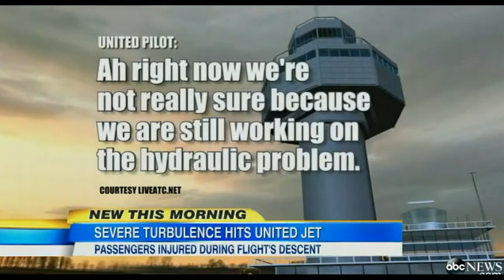Dublin Bound Flight Turbulence On United Transatlantic Flight Injures 8 Passengers!!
Drooling, sleeping driver wakes up, slams cars - YouTube
    ► 0:24► 0:24
    1 dia atrás - Vídeo enviado por USA01
    Drooling, sleeping driver wakes up, slams cars Drooling, sleeping driver wakes up, slams cars Drooling ...
    Drooling, sleeping driver wakes up, slams cars | kgw.com Portland
    1 dia atrás - Drooling, sleeping driver wakes up, slams cars. Drooling, sleeping driver wakes up, slams cars. Print. print. Email. Email this article. |. Tweet.
    Drooling, sleeping driver wakes up, slams carsadd to reading list. Posted on October 21, 2013 at 9:09 AM. Updated today at 9:13 AM. Read more... Posted in: ...
    Driving through huge Aussie fire | kgw.com Portland
    1 dia atrás - Drooling, sleeping driver wakes up, slams cars. Event Calendar. Craig Ferguson. Sun Oct 27 7:30PM. More Info. Macklemore & Ryan Lewis.
    Raw: Police chase & shooting near Sisters | kgw.com Portland
    1 dia atrás - Drooling, sleeping driver wakes up, slams carsadd to reading list. By KGW Staff Bio | Email | Follow: @KGWNews. More Video · Facebook ...
    Train slams into Texas semi carrying pipes | kgw.com Portland
    10/10/2013
    Raw video: Obama addresses healthcare problems. Drooling, sleeping driver wakes up, slams cars ...
    NY band San Fermin get gear stolen in Portland | kgw.com Portland
    2 dias atrás - Drooling, sleeping driver wakes up, slams carsadd to reading list. By KGW Staff Bio | Email | Follow: @KGWNews; Guinness record for people ...
    Elk chases motorcycle in Montana | kgw.com Portland
    15/10/2013 - Drooling, sleeping driver wakes up, slams cars. Guinness record for people on fire. Portland boy, mom write book about dog's death. Drooling ...
    UP women's soccer on KGW Sunrise | kgw.com Portland
    24/09/2013
    Drooling, sleeping driver wakes up, slams cars. Portland boy, mom write book about dog's death. Drooling ...
    Shot of the day: Pumpkin Baby | kgw.com Portland
    1 dia atrás - Drooling, sleeping driver wakes up, slams carsadd to reading list. By KGW Staff Bio | Email | Follow: @KGWNews; Guinness record for people ...